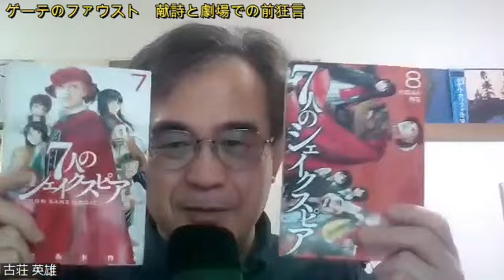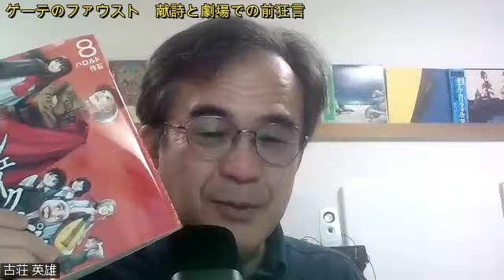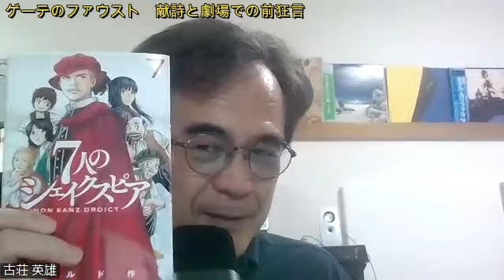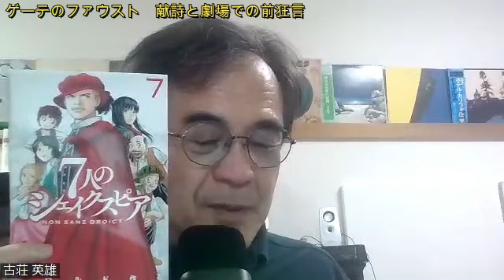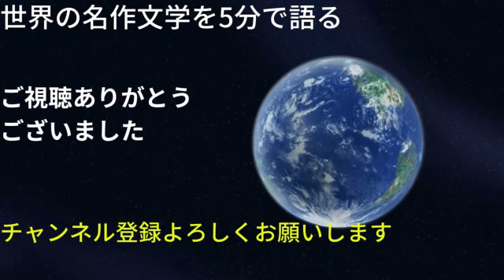ファウストから『献詩』と『劇場での前狂言』｜ゲーテがシェイクスピアみたいにおしゃべりするうシーン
10/14のファウストオンライン読書会に向けて　ファウスト読書継続中
一部の始まる前の序文コーナーについて話します

文学ブログです（自分の創作と文学論　名作や名詩の紹介）

４つの短編が入っています。